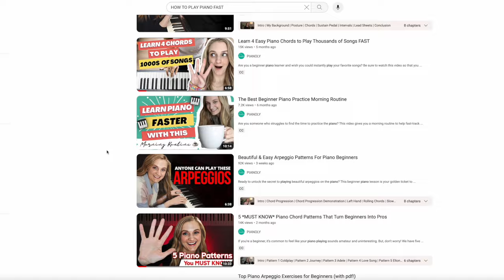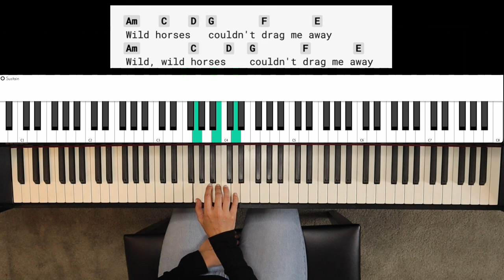How To Make Playing Chord Progressions EASIER With Chord Inversions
Are chord progressions feeling too challenging because your hands are constantly making long journeys across the piano keys? If you've ever struggled with the frustration of awkward hand movements interrupting your musical flow, then this YouTube video, led by the skilled instructor Kaitlyn, is a must-watch. Dive into the world of chord inversions, a game-changing technique that promises to make your piano playing smoother and more magical than ever before. Discover how altering the order of notes can lead to seamless transitions and elevate your musicality. In this captivating tutorial, Kaitlyn breaks down a classic Rolling Stones song, demonstrating the power of inversions and their ability to minimize those frustrating hand leaps. 🎹✨

▪ FREE PIANO PRACTICE PLANNER: UNLOCK EXACTLY WHAT TO PRACTICE EACH DAY TO ACCELERATE YOUR PROGRESS AND EASILY PLAY YOUR FAVORITE SONGS IN JUST 1 WEEK

▪ FREE TRAINING (hosted by Kaitlyn Davidson) - HOW TO GO FROM STRUGGLING TO LEARN PIANO TO PLAYING YOUR FAVORITE SONGS (IN AS LITTLE AS A FEW MONTHS) WITHOUT OVERWHELM, CHILDREN'S MUSIC, AND UNNECESSARY MUSIC THEORY

▪ READY TO APPLY? If you're ready to finally learn how to play popular songs on the piano without all the overwhelm, click the link below to schedule a time to see if we're a fit to work together inside of The Piano Accelerator: